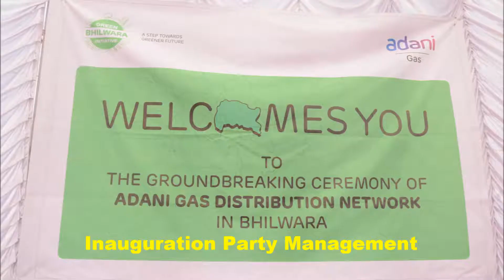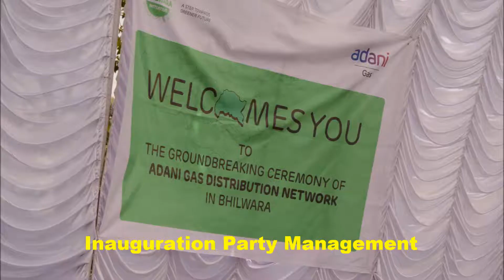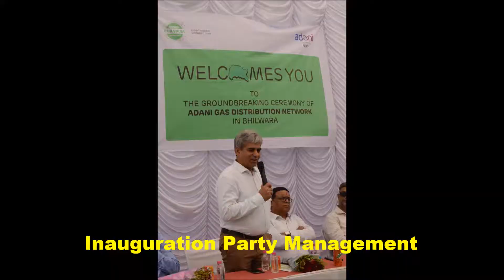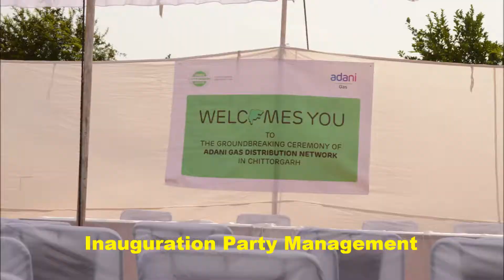Inauguration Party Management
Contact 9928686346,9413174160